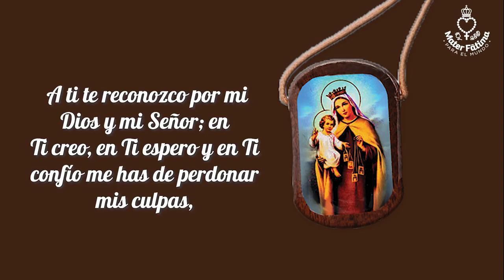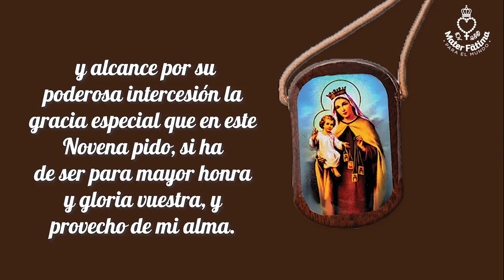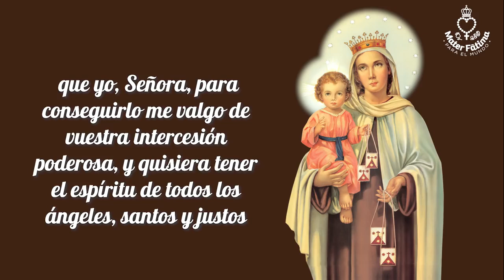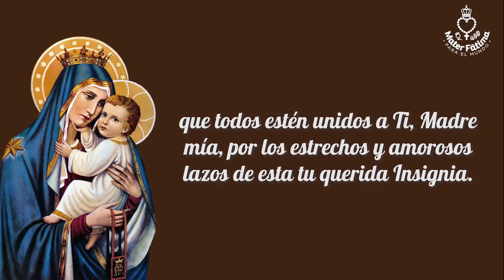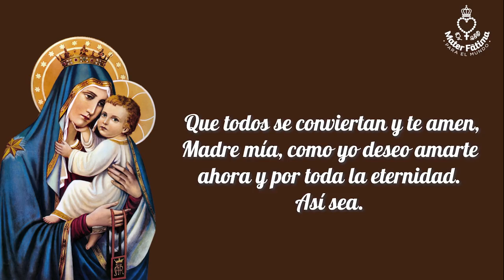Día 7 Novena a la Virgen del Carmen